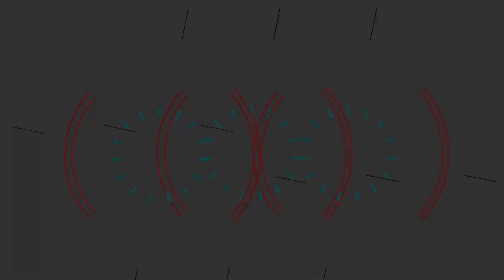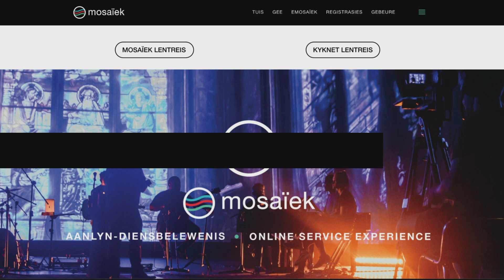19 April 2020 | Mosaïek Online | Melissa van Biljon | Beyond Fear